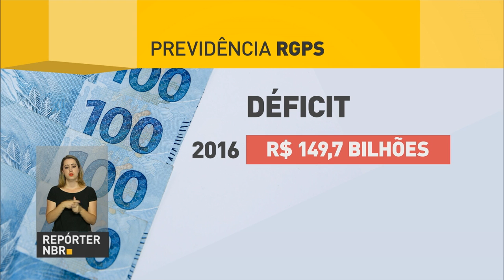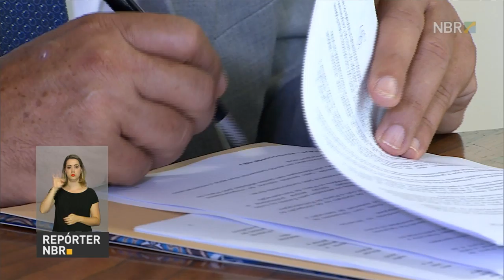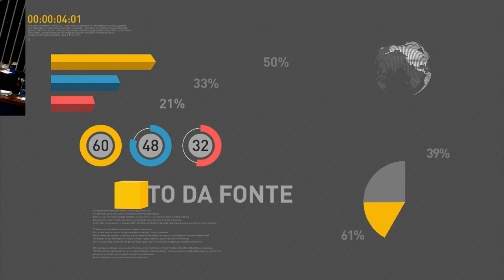Inscrições para o Sisu são prorrogadas para o dia 29 de janeiro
REPÓRTER NBR 20H - 26.01.17: Foram prorrogadas as inscrições para o Sisu. O novo prazo vai até o dia 29. Foram divulgadas novas regras para o pagamento do cartão de crédito. O governo divulgou hoje o resultado geral da Previdência Social.